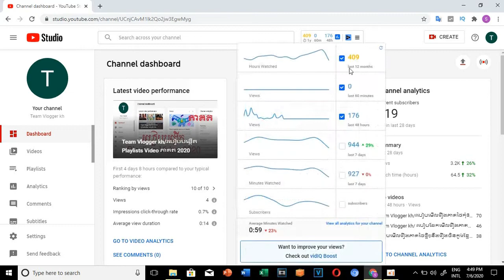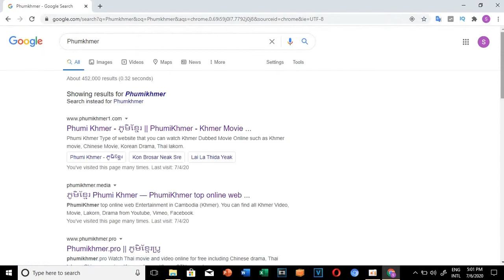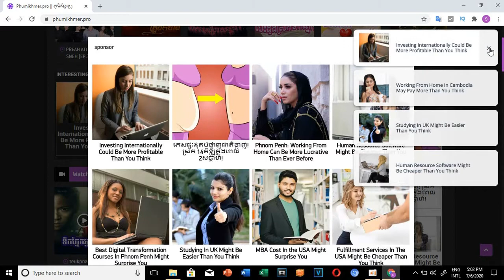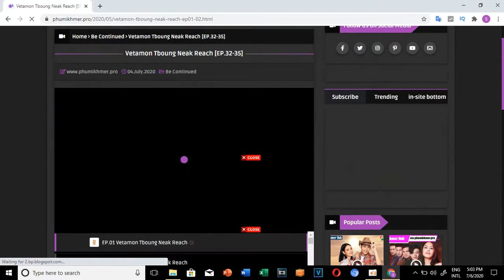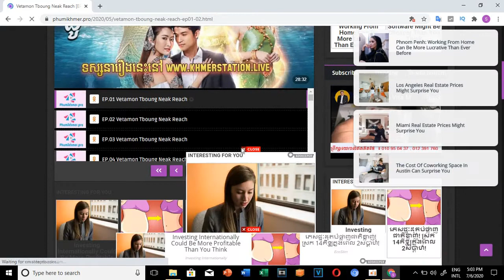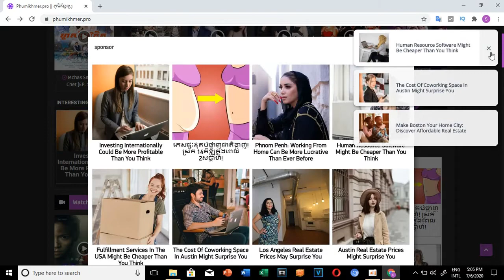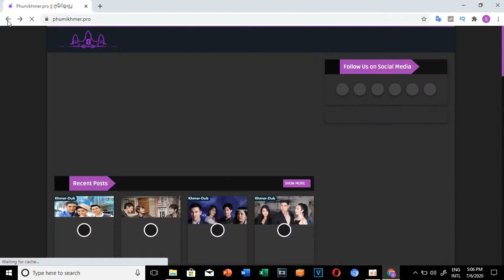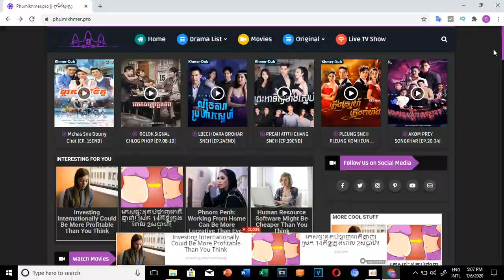Team Vlogger kh/រឿងភាគថៃចេញថ្មីៗមុនគេ,រឿងថៃចេញថ្មី,រឿងថៃនិយាយខ្មែរ,រឿងភាគថៃ,រឿងថៃ, Thai Drama 2020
រឿងភាគថៃចេញថ្មីៗមុនគេ,រឿងថៃចេញថ្មី,រឿងថៃនិយាយខ្មែរ,រឿងភាគថៃ,រឿងថៃ, Thai Drama 2020